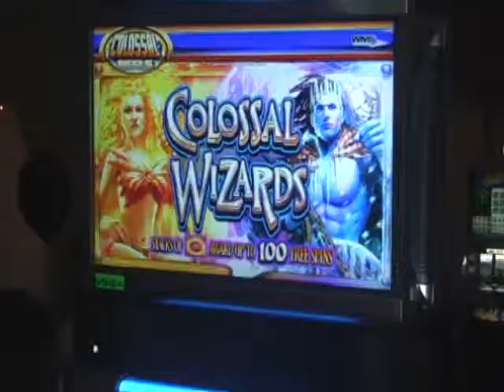CASINO MASARIS NOVIEMBRE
PROMOCION REGALONA DEL SALON DE JUEGOS MASARIS DE TUMBES. MES DE NOVIEMBRE -2013